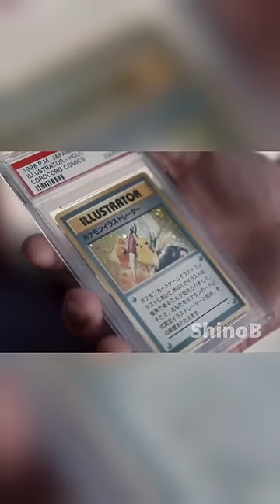CÚ LỪA TRỊ GIÁ 83 TỶ !!!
Cảm ơn tất cả mọi người đã xem hết video, nếu có bất kì ý kiến nào khác, mong các bạn cmt phía dưới.
--ShinoB--